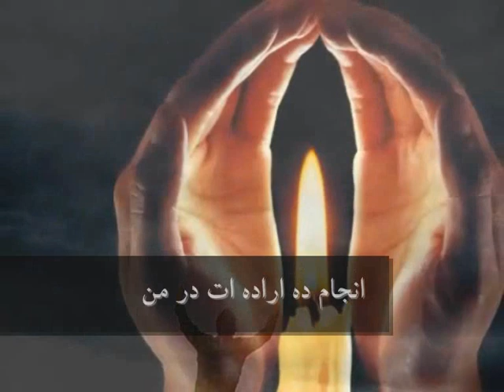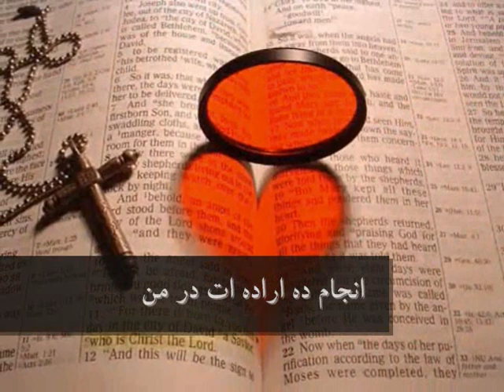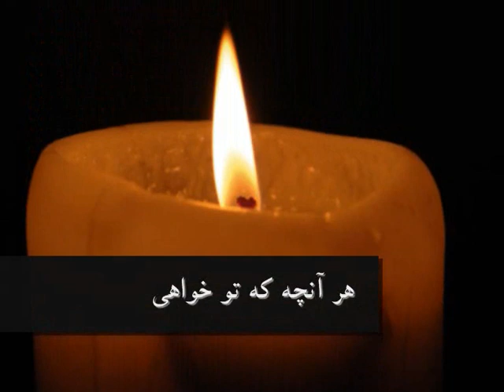Taslim (Music) تسلیم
Persian Worship Song
Album: Hallelujah 2
Track: 14 (No Vocal)
Video: Hootan